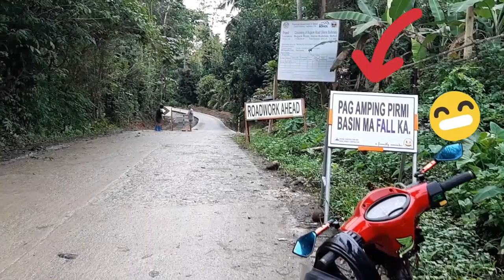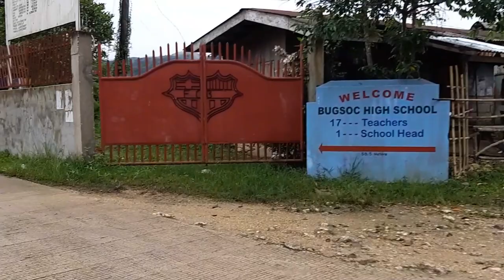SIERRA BULLONES HOMETOWN | BUGSOC | Carla Penons